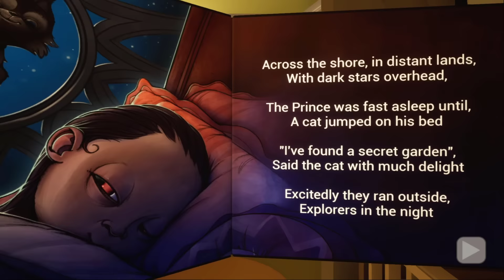All SECRETS Of The Baby In Yellow Game | Khaleel and Motu Gameplay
I AM KHALEEL Presents: The Baby In Yellow Gaming Commentary In Hindi Urdu Audio.
Babysitters often have to deal with unruly children, but there is something very strange about this child. This might be your last job.
It's Bedtime and Mother has left some stories to read
All top 10 Soul Secrets Of baby In yellow game
Big Head Mode
Ultra Low Definition
Toy Box
Black and White
Disguise
Doctor gift